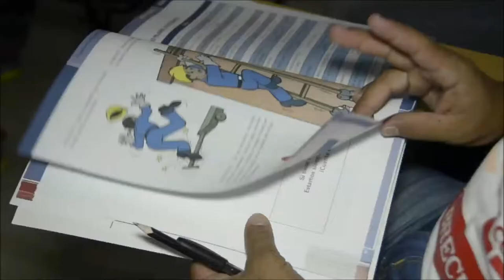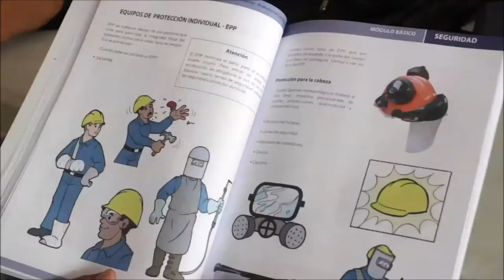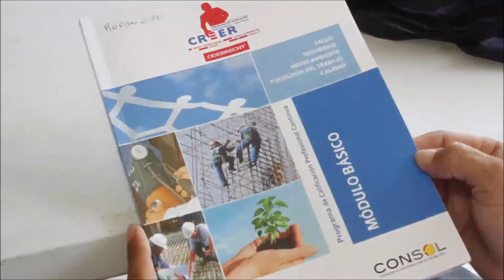Nueva jornada de CREER COLOMBIA ODEBRECHT en San Pedro de la Paz